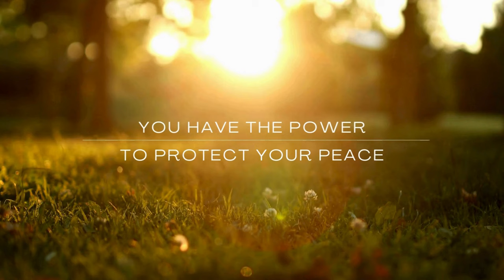Vol 4 - Inner Harmony Journey: Lass than 30-Minutes Meditation Playlist for Tranquility and Peace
Many of you follow my main channel "Sergio Aranda Art" or have read my Ebook on "How to Make a Living as an Artist," where I also share tips on healthy habits for success in life. This playlist Vol 4 is an extension of my Ebook, as many of you have asked me to share the music I listen to during my meditation sessions. Today, I am thrilled to present you with an exceptional meditation experience through our special 30-minutes playlist dedicated to inner harmony. In this busy and sometimes chaotic world, it is essential to take time for oneself, to refocus, and to find inner peace.

This playlist has been carefully curated to provide you with a complete meditation session. Each track has been selected for its soothing qualities, guiding you through an immersive experience aimed at calming your mind and uplifting your soul.

I encourage you to find a comfortable place, sit or lie down, gently close your eyes, and let the music envelop you. Let the thoughts of the outside world fade away and immerse yourself in this inner journey.

The playlist lasts for 30 minutes, offering a perfect time for a daily meditation session. Enjoy every moment, let the music carry you, and feel the positive energy surrounding you.

At the end of this meditation, I invite you to share your experiences in the comments. I sincerely hope that this playlist brings a bit of serenity to your day.

Thank you so much for choosing to spend this time with us. May this meditation session bring you peace, tranquility, and inner harmony. Namaste.